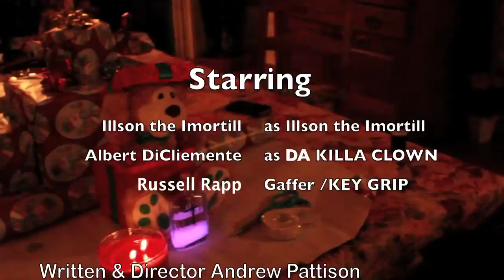Illson the Imortill - D&D (Dancin and Drinkin) Official Music Video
Official music video for Illson the Imortill "D&D (Dancin and Drinkin).

ALSO AVAILABLE AT ANY FINE AUDIO SITES SUCH AS AMAZON, RHAPSODY!

Filmed and Edited by Pattison FX! Watch for more FX and Illson the Imortill videos soon!

ITS THE NETWORK BITCH